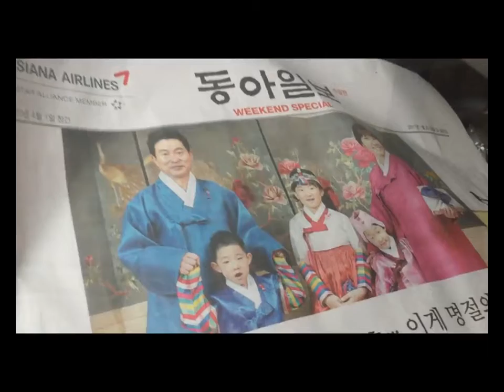Flying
Flying from Jeju to Gimpo on Jan. 26th, 2017
Flying from Gimpo to Jeju on Jan. 29th, 2017